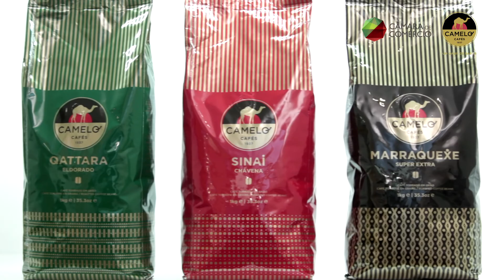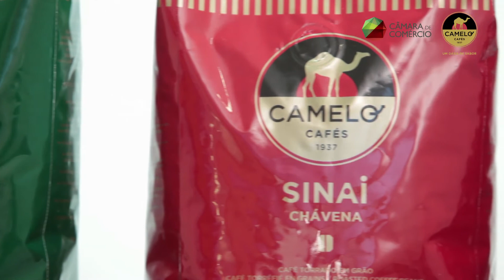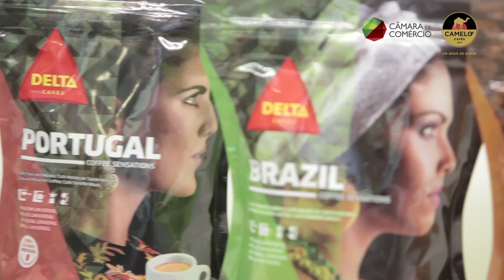Câmara de Comércio | Associados Corporate | Entrevista Camelo - Delta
A Torrefação Camelo, aqui representada por Rui Miguel Nabeiro Administrador Delta Cafés, foi convidada a fazer um balanço sobre a relação com a Câmara de Comércio, actividade e processo de internacionalização.